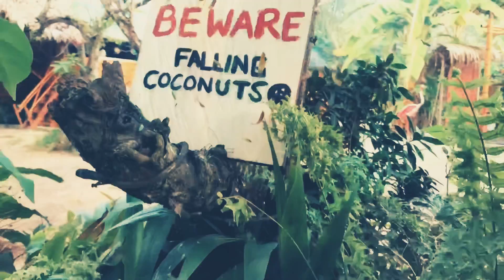Summer Vlog 1: Never Go Swimming Alone!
Swimming should never be a solo activity and my family likes to be under the sun. So I take you to my hometown where swimming is the number 1 interesting stories of the summer!
Presenting Pahayahayan from the word Hayahay! meaning “to get some fresh air" means to open a window or go outside, so that you can breathe air that comes from outdoors. Turn off the computer, go outside, get some fresh air, and relax.